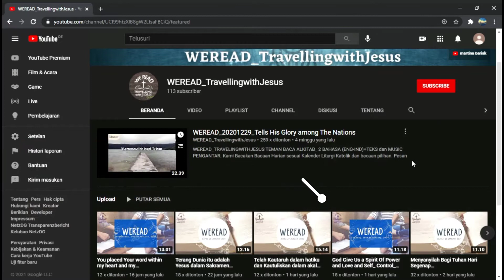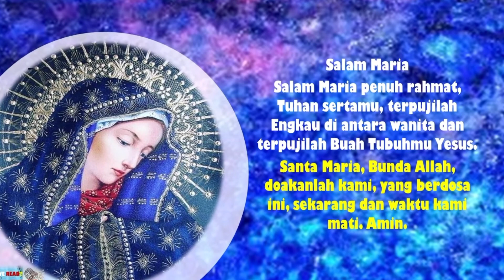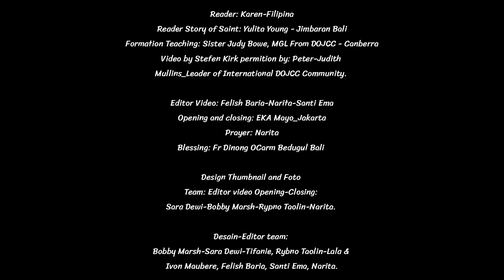WEREAD_Official Daily Readings, Saint's, FT FEAR | Friday 06-08-21| Feast of The Transfiguration of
Feast of The Transfiguration of The Lord On Tabor Mount | WEREAD_Official Daily Readings, Saint Story, FT FEAR | Saturday 06-08-21 ;

Hello everyone, we are back again to read the Daily Bible Reading according
to the Catholic Liturgical Calendar on Friday of XVIII ,Week in Ordinary Time & Saint's story then reflection about 'FEAR" by Sister Judy Bowe, MGL. EMOTIONS SERIES - Formation Teaching with International DOJCC Community.

Reader: Karen-Filipina
Reader Story of Saint: Yulita Young - Jimbaran Bali
Formation Teaching: Sister Judy Bowe, MGL From DOJCC - Canberra Branch
Video by Stefen Kirk permition by: Peter-Judith
Mullins_Leader of International DOJCC Community.

Editor Video: Felish Baria-Narita-Santi Ema
Opening and closing: EKA Mayo_Jakarta
Prayer: Narita
Blessing: Fr Dinong OCarm Bedugul Bali

Design Thumbnail and Foto
Team: Editor video Opening-Closing:
Sara Dewi-Bobby Marsh-Rypno Taolin-Narita.

Desain-Editor team:
Bobby Marsh-Sara Dewi-Tifanie, Rybno Taolin-Lala &
Ivon Maubere, Felish Baria, Santi Ema, Narita.

Greeting from all teamwork
Weread-TravellingwithJesus
from  Los
Angeles , Roma-Napoli,
Cardiff-UK , Jerman,
Australia, Hongkong,
Jakarta, Palembang,
Medan, Samarinda, Solo,
Bali, NTT.

Bacaan I-Mazmur-Alleluya-injil +Teks-
Music+Doa dan Berkat (Setiap hari
Senin - Sabtu dan Bacaan serta
Renungan Hari Minggu).

English Edition: Daily  Readings  full
(Reading 1-Psalm-Alleluia-Gospel) +
Prayer + Blessing (Everyday Monday to
Saturday)

Italian Edition: Domenica (Dal libro,
Salmo Responsoriale, Dalla prima
lettera, Alleluia, alleluia, Dal Vangelo).

Upload ke Youtube Pertama kali (21 Nov
2020-Awl Marte 2021) dari  Anita
Darkim’s house-Denpasar

Desain-Editor team: Bobby Marsh-Sara
Dewi-Tifanie, Rybno Taolin-Lala & Ivon
Maubere, Felish Baria, Olin, Narita.

Greeting from all teamwork Weread-
TravellingwithJesus from  Los
Angeles , Roma-Napoli, Cardiff-UK ,
Jerman, Australia, Hongkong, Jakarta,
Palembang,  Medan, Samarinda, Solo,
Bali, NTT.

God bless you and us.All Glory for our
God and honor for Holy Mary, Mother of
God.

LIST CONTENT Since November 21,
2020:

URL Kami :
vellingwithJesus

ome

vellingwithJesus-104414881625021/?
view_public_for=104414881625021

ellingwithjesus/

CREDIT
BACAAN
USCCB DAILY
READING
e-katolik
Ruah
wikipedia
wikimedia

Pinterest App
Picsart App
google search

Videvosafenet

MUSIC
- INSTRUMENT LAGU

Clarissa Dewi-Piano Cover by Andre Panggabean
Gloria-in-D-Major-
RV-589-Qui-
Sedes-Ad-Dexteram-
Patris-Allegro-
CLH011001